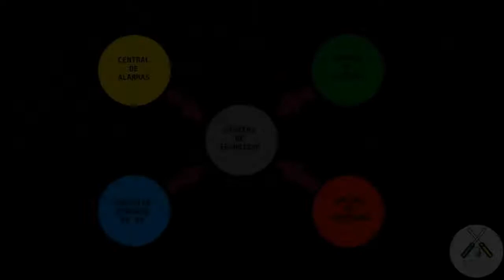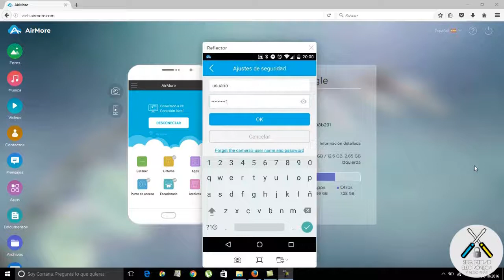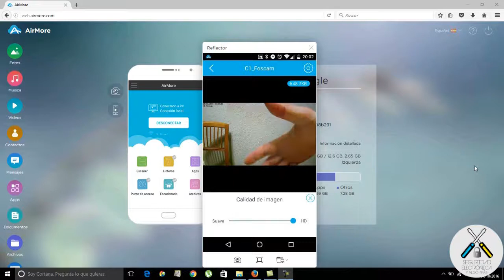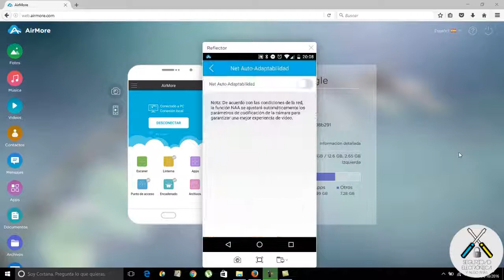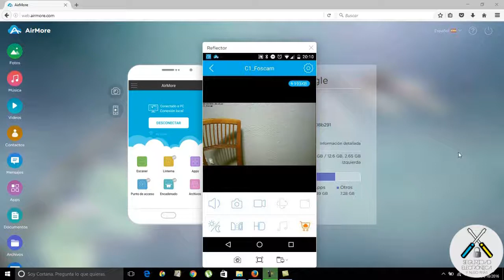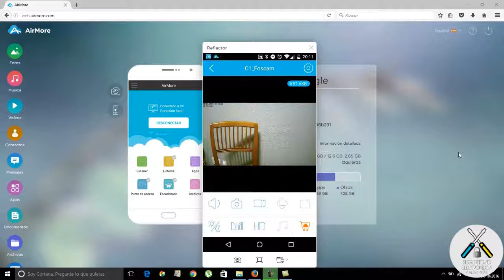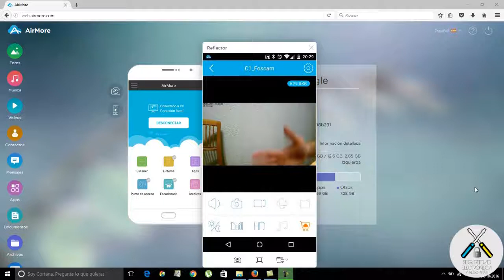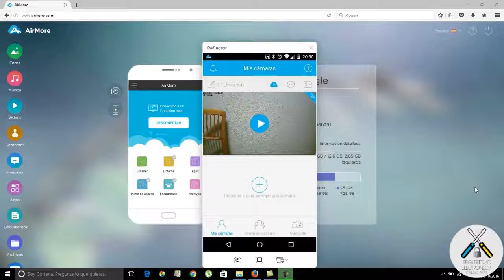✅APP DE FOSCAM ✅ APRENDE A PONERLA A PUNTO ⚠️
En este tutorial, vamos a explicar como dar de alta la cámara C1 en la aplicación  de Foscam, para teléfono móvil o celular en Android.
Productos Foscam:
Camara R2M
Camara C2
Camara R2
Camara R4M
Camara C2M
Camara C1
Camara FI9902P
Camara G4EP
Camara G4P
Camara E1
Camara FI9826P/W
Camara B1

También explicamos las características de la app de Foscam.
Te ayudaremos a configurar la app de Foscam, para que lo veas de una forma muy facil y graficamente.